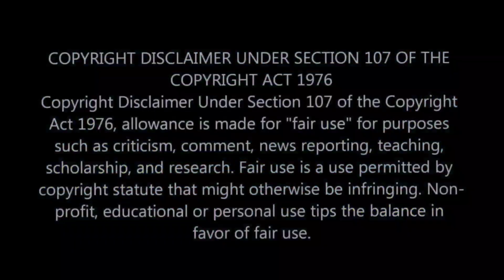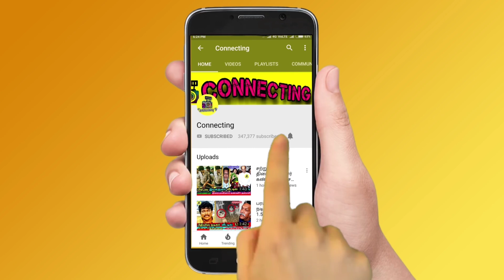பிரபல பட்டிமன்ற பேச்சாளருக்கு நடந்த துயரம் ! கதறி அழுத ராஜா & பாரதி பாஸ்கர் ! Nellai Kannan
பிரபல பட்டிமன்ற பேச்சாளருக்கு நடந்த துயரம் ! கதறி அழுத ராஜா & பாரதி பாஸ்கர் ! Nellai Kannan !  Nellai kannan speech | nellai kannan latest | vijay tv serials ! bharathi kannamma today promo ! bharathi kannamma today full episode ! baakiyalakshmi today promo ! baakkiyalakshmi today full episode ! Thamizhum Saraswathiyum promo today ! Thamizhum Saraswathiyum full episode today ! pandian stores promo today ! pandian stores full episode today ! mouna raagam promo today ! Mouna Raagam today full episode ! Kaatrukkenna Veli promo today ! Kaatrukkenna Veli today full episode ! Eeramana Rojave 2 promo today ! Eeramana Rojave 2 full episode today ! Roja promo today ! Roja today full episode ! chithi 2 prom today ! chithi 2 full episode today ! kannana kanne promo today ! kannana kanne today full episode ! Thala Ajith ! Thalapathy 66 ! AK 61 Update ! Tamilnadu Political ! Latest Tamil Cinema News ! Hot Tamil Cinema News

Famous Tamil speaker Nellai Kannan news

Pattimandram Raja emotional for Nellai Kannan
What happened to pattimandram Nellai kannan

patti mandramSolomon Pappaiah Crying for his Colleague Nellai Kannan after hearing the News

Salomon Pappayah a television icon crying for his friend after hearing the Nellai Kannan News

Who is Nellai Kannan ?

Nellai kannan Speech and Nellai Kannan Family?

Nellai Kannan is an Indian scholar and a television icon in Tamil Nadu, India. He is best known for moderating debate talk shows, known as 'patti mandrams', which have been airing on Tamil Television Channels for quite a long time